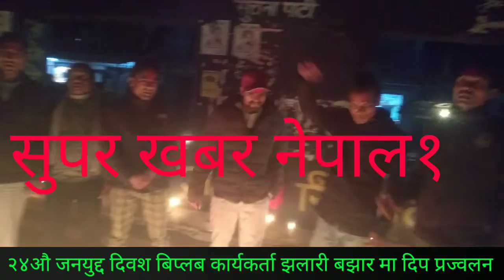Biplab karyakarta le yasri